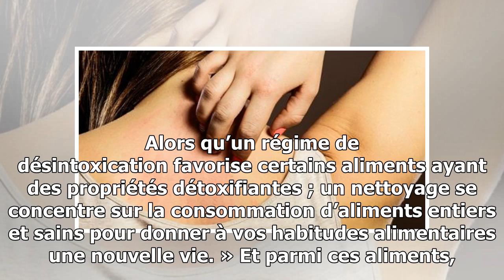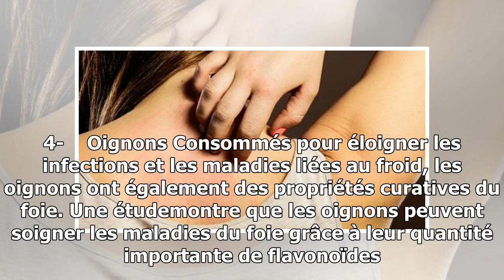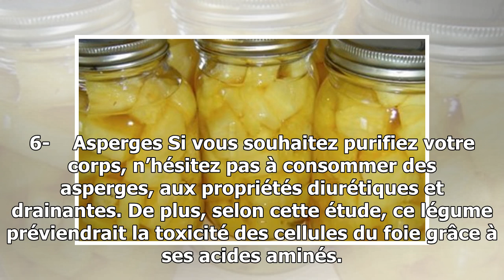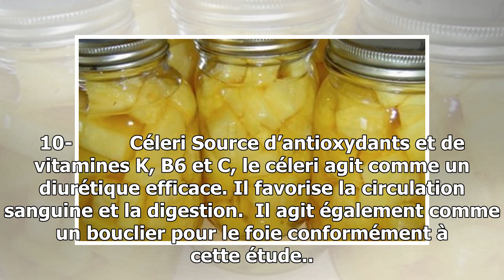Ces 10 aliments purifieront votre corps totalement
Saviez-vous que certains aliments pouvaient réduire le nombre de toxines présentes dans le corps ? Une détox hebdomadaire et un nettoyage du corps peut vous permettre de nettoyer efficacement votre organisme et de réduire les toxines. Faire attention à son alimentation est la meilleure habitude pour...